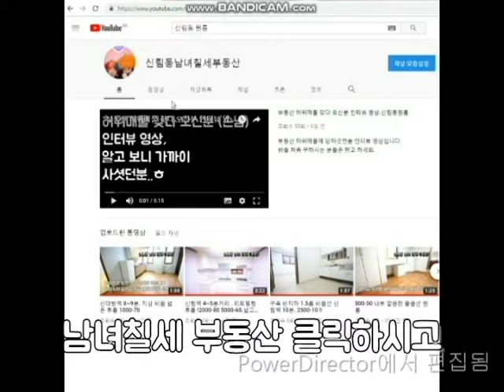신대방역원룸 평균인 방에서 "A" 급으로 변신 구디역 신대방역